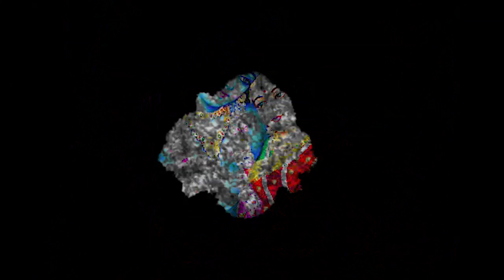Vennayum Paalum Njan | Krishna Devotional Song | Malayalam Hindu Devotional Song | Kanna Karvarnna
Watch Vennayum Paalum Njan | Krishna Devotional Song | Malayalam Hindu Devotional Song | Kanna Karvarnna

Singer: Ganesh Sundaram
Lyrics: P.S. Nambeesan